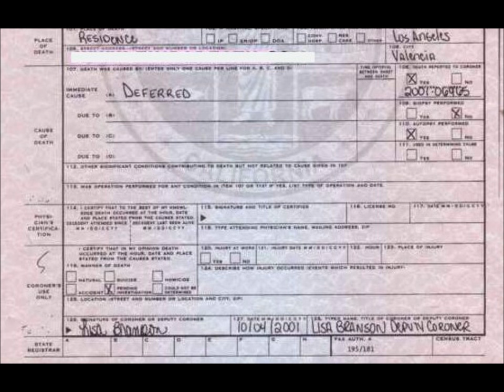LANI O'GRADY DEATH CERTIFICATE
This is the death certificate for Lani O'Grady!